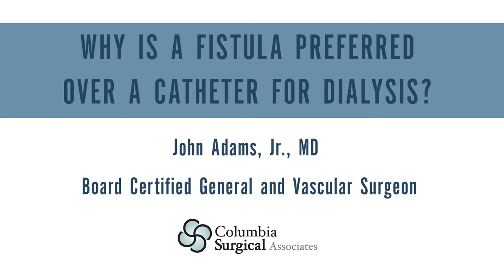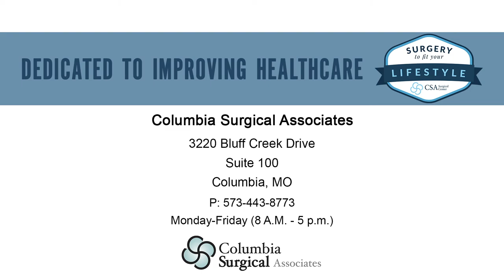Why is a fistula preferred over a catheter for dialysis?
Dr. John Adams discusses dialysis access management at CSA Surgical Center.